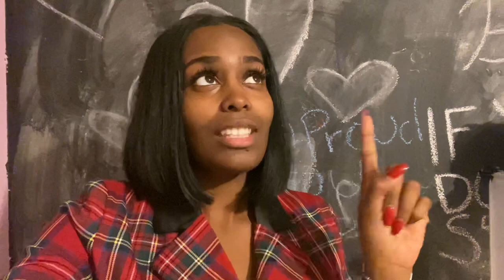WEEKEND VLOG | IKEA HOME RENOVATIONS + HAT TEA AND CANDLE MAKING/COLLAB WITH CURVYGRACE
A short weekend vlog | Follow me throughout the day ! Watch as I shop at IKEA and go to a candle making work shop 💕

IKEA

Home Depot

❌NO SOCIAL MEDIA AT THE MOMENT